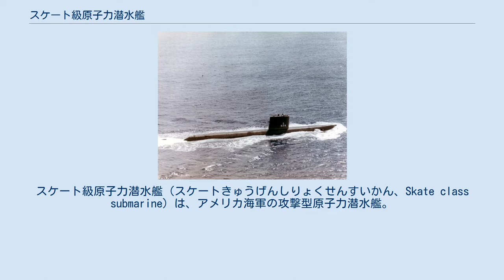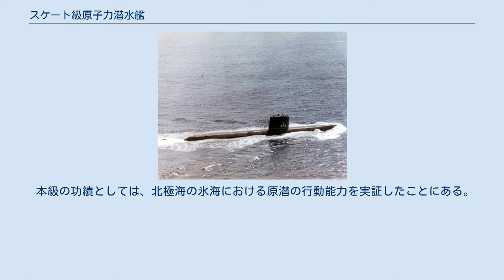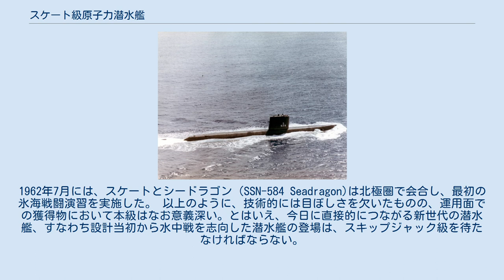スケート級原子力潜水艦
スケート級原子力潜水艦（スケートきゅうげんしりょくせんすいかん、Skate class submarine）は、アメリカ海軍の攻撃型原子力潜水艦。
ここでいうスケートとは、滑る方のスケートではなく、ガンギエイのことである。
 ノーチラスの成功を踏まえた、米海軍初の量産型原潜。
本級の運用により、米海軍は、原潜および原潜艦隊の本格的運用という貴重な経験を手に入れた。
 1955年度および1956年度に2隻ずつが計画され、建造コストの軽減が目指された。
基本的な設計ではノーチラスを継承するものの、ノーチラスより排水量を1000トン減じ、小型原子炉を採用したのである。
しかし、機関本体の重量軽減はなしえたものの、放射線遮蔽装置まで「軽減」するわけにはゆかず、機関部全体の重量はノーチラスの40パーセント減にとどまった。
結果として、船型の変更が無かったこととあいまって、速力の低下と航続力の短縮を招いてしまい、小型原潜の不経済性を世界ではじめて立証することになった。
 本級の功績としては、北極海の氷海における原潜の行動能力を実証したことにある。
北極点の潜航通過を果たしたのみだったノーチラスに対し、スケート（SSN-578 Skate）は、1958年8月、北極海で最初の本格的な作戦行動を実施し、開氷面に浮上、翌1959年3月には、初めて冬季の北極圏における作戦行動を実施した。
1962年7月には、スケートとシードラゴン（SSN-584 Seadragon)は北極圏で会合し、最初の氷海戦闘演習を実施した。 以上のように、技術的には目ぼしさを欠いたものの、運用面での獲得物において本級はなお意義深い。とはいえ、今日に直接的につながる新世代の潜水艦、すなわち設計当初から水中戦を志向した潜水艦の登場は、スキップジャック級を待たなければならない。